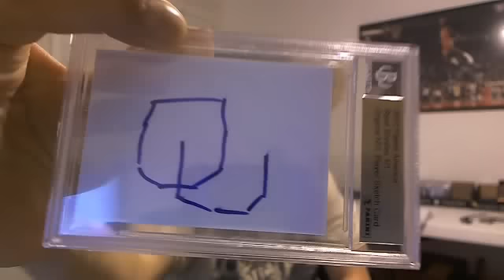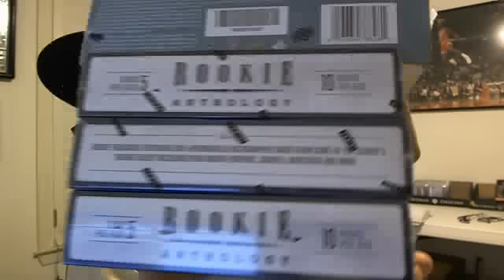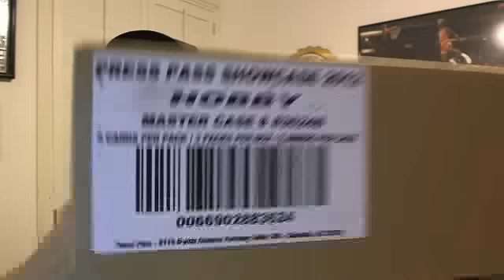Nationals Breaks are Uploaded + More